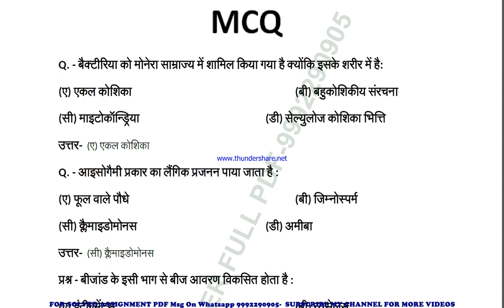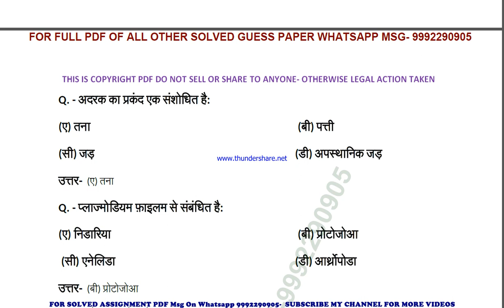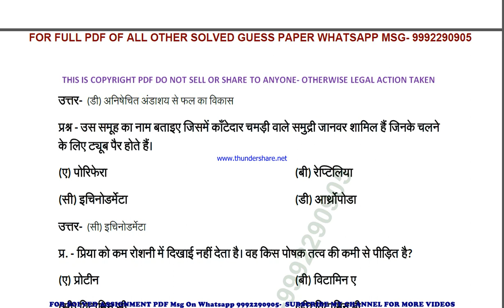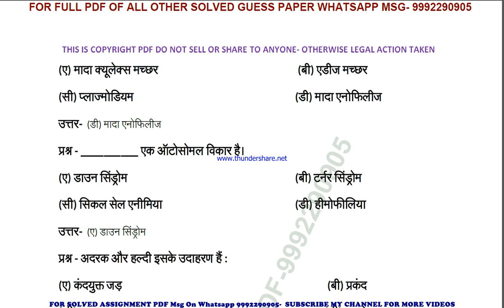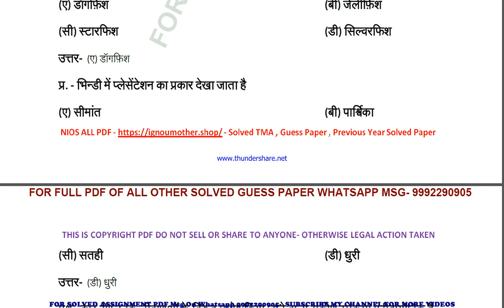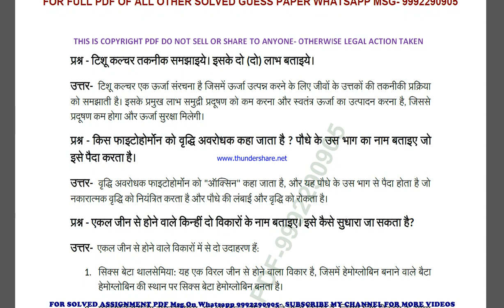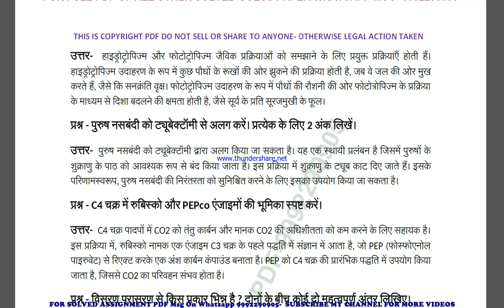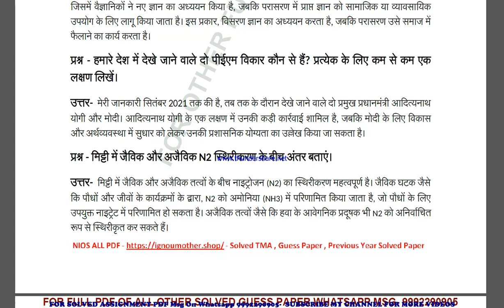Nios 12th biology 314 important questions answer | जीवविज्ञान 314 previous year solved paper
12th biology 314 previous year question paper,
12th biology 314 important questions,
12th biology 314 important questions 2024,
12th biology 314 sample paper,
biology 314 study material
biology 314 sample paper 2024,
biology 314 guess paper,
biology 314 guess paper 2024,
12th biology 314 previous year question paper,
12th biology 314 important questions,
12th biology 314 important questions 2024,
biology 314 sample paper,
biology 314 previous year question paper in hindi,
biology 314 important questions in hindi,
12th biology 314 important questions 2024 in hindi,
12th biology 314 sample paper in hindi,
biology 314 sample paper 2024 in hindi,
biology 314 guess paper in hindi,
biology 314 guess paper 2024 in hindi,

12th biology previous year question paper,
12th biology important questions,
12th biology important questions 2024,
biology sample paper,
biology sample paper 2024,
biology guess paper,

12th nios biology 314 book,
12th  nios biology 314 exam guide,
12th nios biology 314 previous exam solutions,
12th nios biology 314 previous question answers,
 12th nios biology 314 previous years solved question paper,

nios july 2024 exam guess paper,
12th guess paper,
12th nios guidance,
nios assignment,
nios books,
nios guess paper,
guess paper 2024,
nios exam question paper 2024,
nios neeraj books pdf,
nios previous year question paper,
nios previous year question paper 12,
nios study material,
nios guess paper price,

nios guess paper,
nios guess paper 2024,
nios guess paper download,
nios guess paper 2024 pdf,
nios guess paper 2024 12,
nios guess paper july 2024,
nios guess paper 2024 pdf in hindi,
nios free guess paper,
nios mcom guess paper 2024,
nios guess paper animation,
nios guess paper 50 questions,
nios previous question paper,
nios previous year question papers,
nios exam question paper,
nios previous question papers and answers,
nios phd entrance exam question paper,
nios question paper,
nios question paper pattern,
neeraj sample paper 2024,
nios important questions,